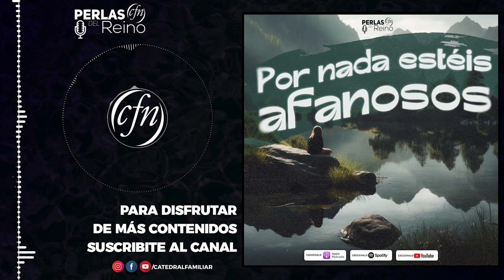Por nada estéis afanosos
Filipenses 4:6
6 Por nada estéis afanosos, sino sean conocidas vuestras peticiones delante de Dios en toda oración y ruego, con acción de gracias